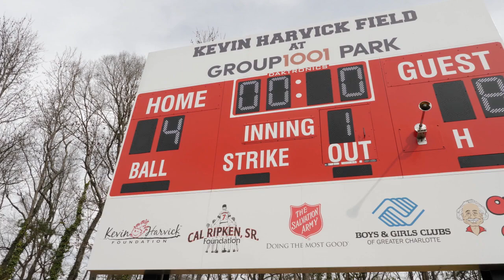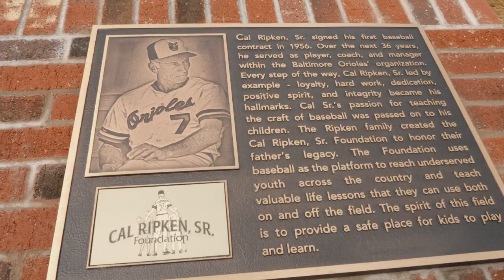Community Spotlight – Kevin Harvick Field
In Charlotte, North Carolina, the Kevin Harvick Foundation, Cal Ripken Sr. Foundation, and Group1001 came together to build a state-of-the-art sports facility that will help kids from at-risk communities find their way out of the woods.

Power of Sports is presented by Group1001 and hosted by sports industry insider Rick Horrow.